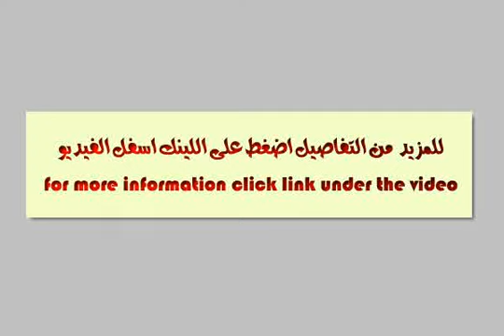apartment for sale in ismailia - mlseg.com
- الإسماعيلية شارع شبين الكوم أمام مجمع المحاكم خلف شارع شبين الكوم مكتب ربيع للعقارات بالاسماعيلية - Egypt Real Estate |    Ismailia |        Apartment For Sale